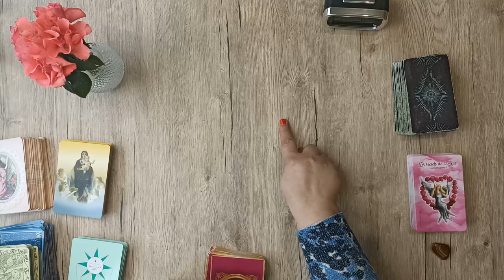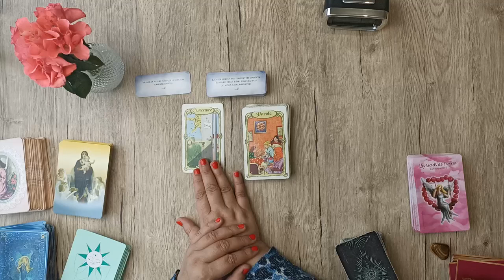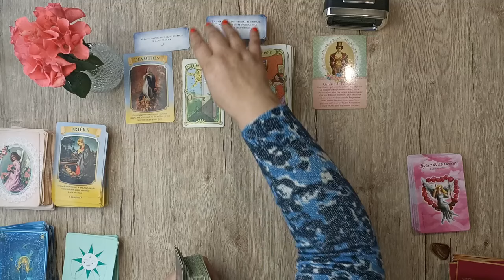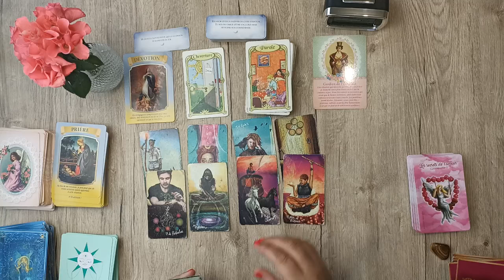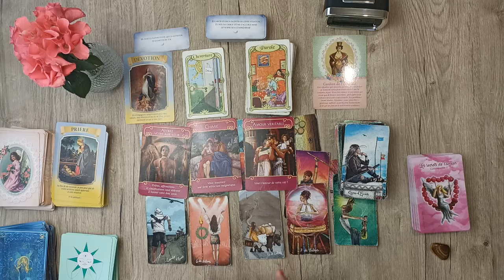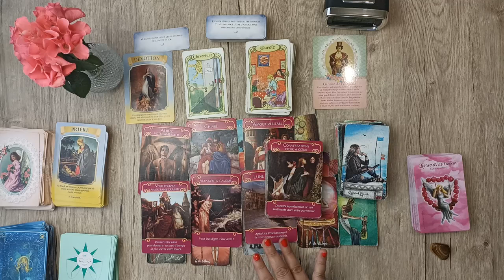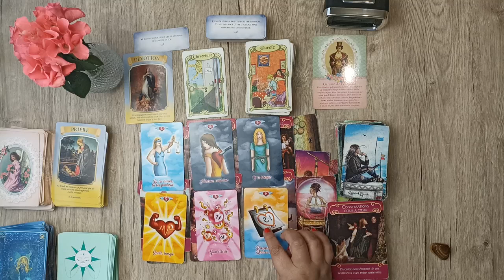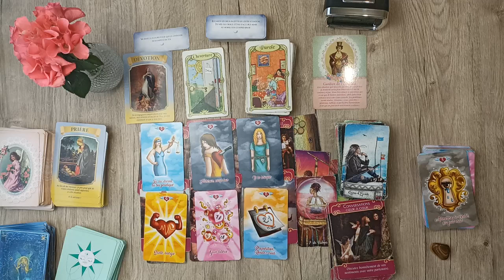TAUREAU ♉ Guidance générale - Fin Avril 2024 🍀 Il y aura des négociations ! 🍀